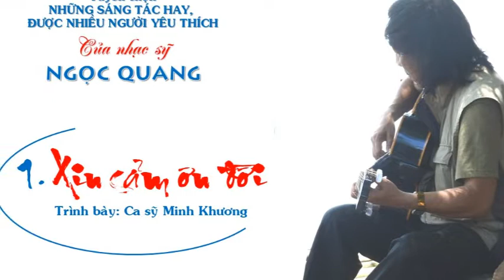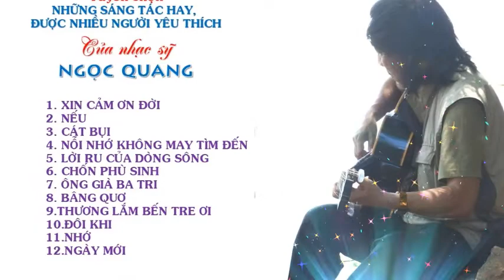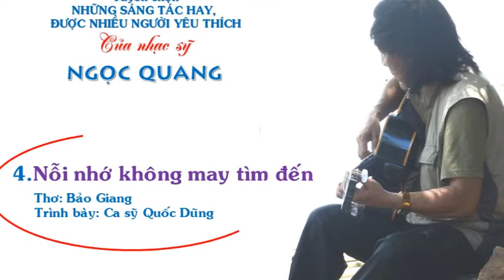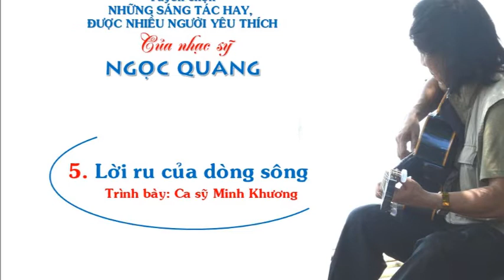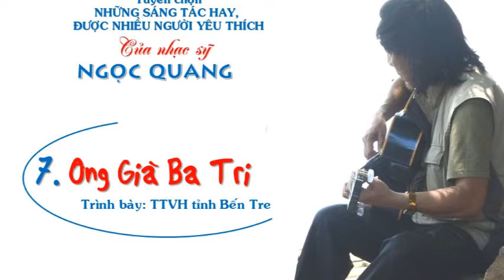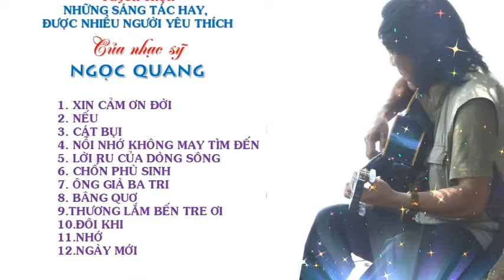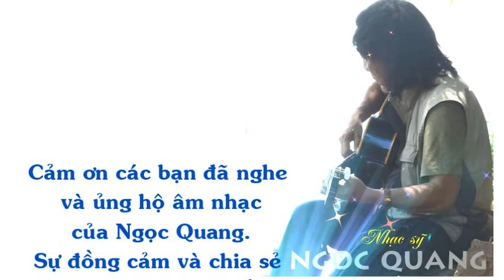TUYỂN CHỌN NHỮNG SÁNG TÁC CỦA NGỌC QUANG ( Vol.3 )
Tuyển chọn những sáng tác được nhiều người yêu thích của nhạc sỹ Ngọc Quang ( Album Vol.3 )
 Mời các bạn bấm vào nút đăng ký để thể hiện sự ủng cho hộ âm nhạc của Ngọc Quang và được nghe những sáng tác mới của Ngọc Quang nhe. Cảm ơn các bạn rất nhiều !